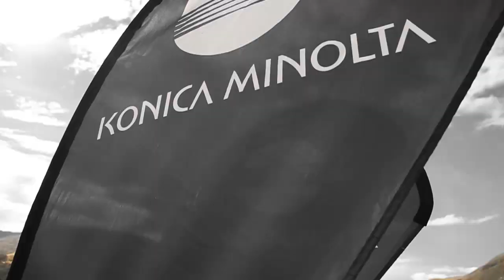Queenstown Bike Festival Episode 7 - New World Tour de Wakatipu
"Nice to have this kind of scenery in our back yard" - Really a special bike ride through some of our most beautiful scenery, and as always a great day out in the sun.